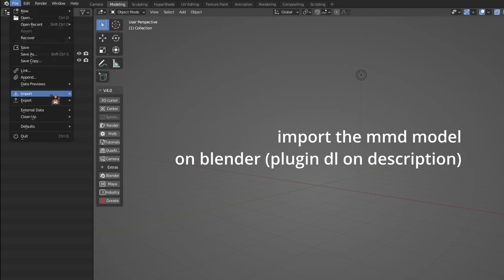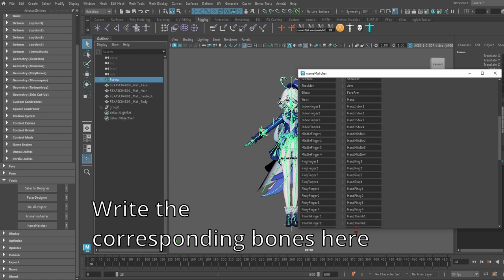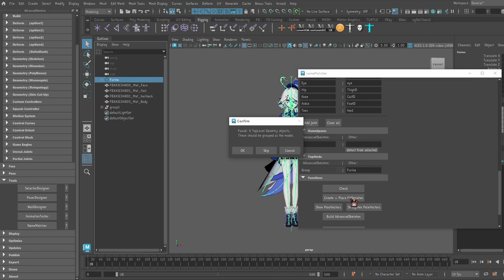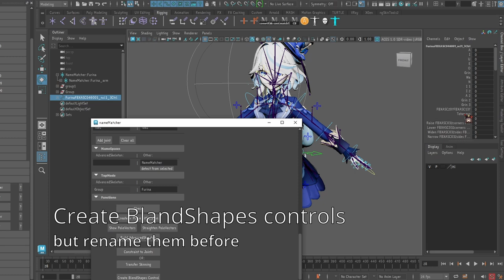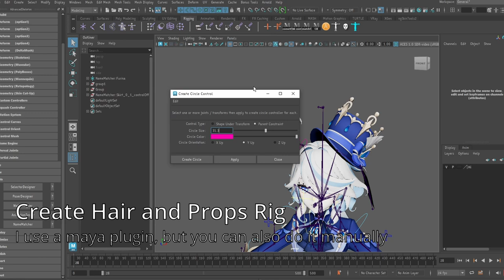|TUTORIAL| How to convert Genshin Impact / MMD model for Maya (with Advanced Skeleton)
This tutorial is for people who already have solid knowledge in 3D.